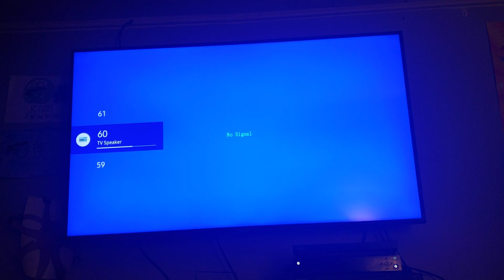Something I found on my Blank VHS tape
If you are the original owner of this video and want it removed for copyright, please send me a private message/comment, and I'll do so. I found a clip from The Wiggles episode TV Series 2 episode 9 Friends